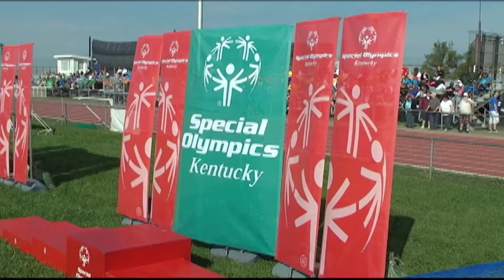2015 Special Olympics at EKU & Unified Relay through Richmond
Richmond, Kentucky's monthly Tourism Program showcasing everything Richmond and Madison County has to offer